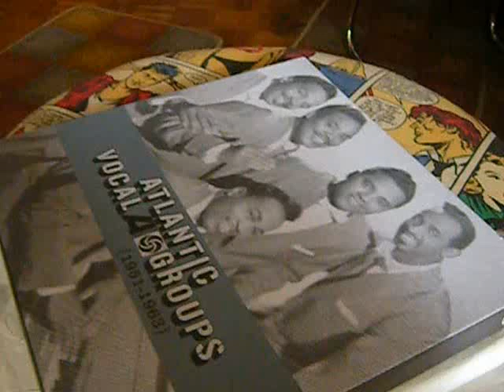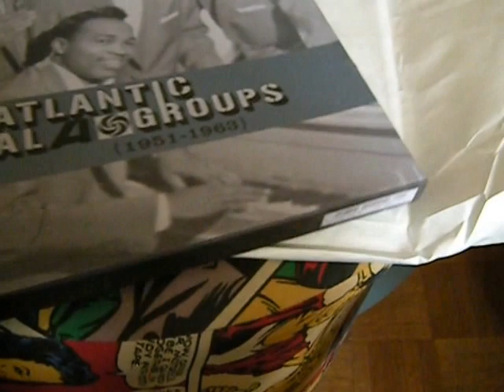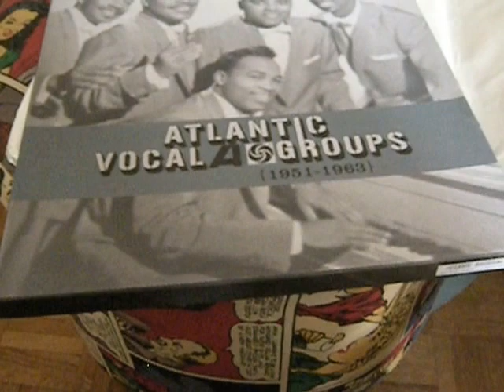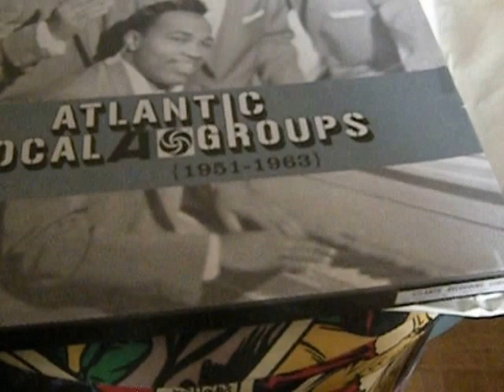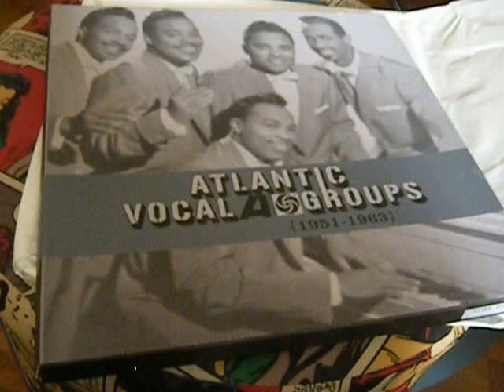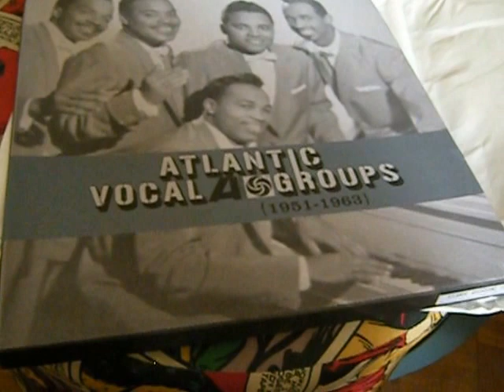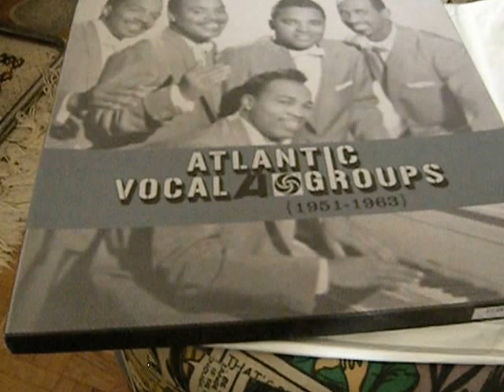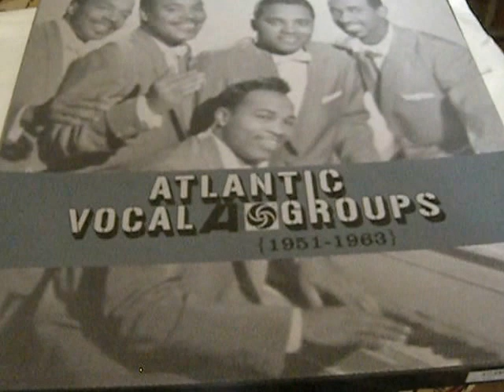TOXIC FRIEND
I've been meaning to do a clip on the subject of friends and family for a long time.  This one is a bit long and there's nothing to look at, really, but this is very sincere.

Who's worse?  Parents?  Friends?  Family?  Dog owners?  I dunno, but there's always a human in the equation.

Thank heaven I live so isolated.  If I ever see most of these people again, it will be hard not to assault them.